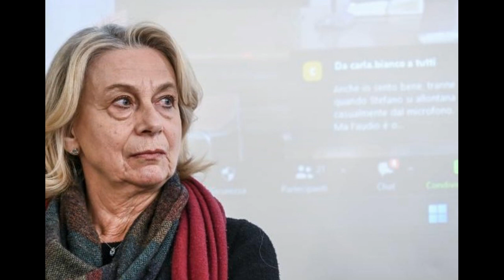Rrëzoi marrëveshjen Rama-Meloni, kër cënohet me vd ekje gjyqtarja italiane